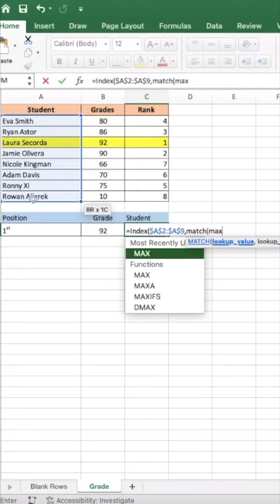Find the Name of candidate with Highest Score Automatically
Find the Name of candidate with Highest Score Automatically | INDEX Function | Quick Excel Trick to Find Highest Ranking Score